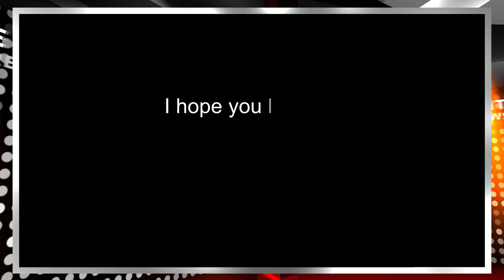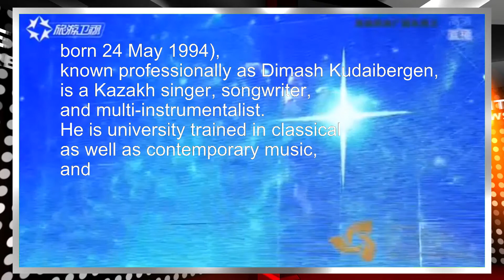Pinakamagaling na singer sa buong mundo alamin! sya nga ba o ang Pinoy?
Pinakamagaling na singer sa buong mundo alamin!
In this video I will show you the two
greatest singers in the world ...

this video is not for comparison but to show
their respective singing style and technique ...

known professionally as Dimash Kudaibergen,
is a Kazakh singer, songwriter,
and multi-instrumentalist.
He is university trained in classical
as well as contemporary music,
and is known for his exceptionally
wide vocal range.
He has performed songs in
twelve different languages.

Marcelito Pomoy
born September 22, 1984) is a Filipino singer,
known for his ability to sing
in both tenor and soprano.
He is the grand winner of the second season
of Pilipinas Got Talent.
In 2019, he took part in America's Got Talent:
The Champions finishing fourth overall.